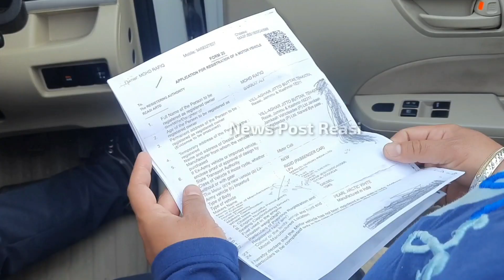Car With Fake Registration Hired By Health Department, Vehicle Seized